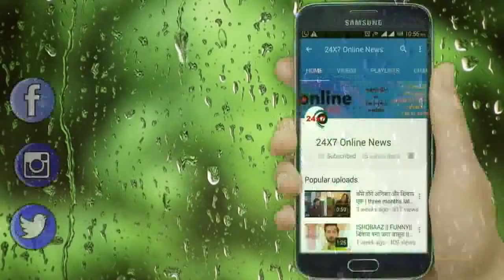Gum hai kisi k pyaar mein || विराट और सई को मिला भगवान शिव का आर्शिवाद, कभी नहीं होंगे अलग